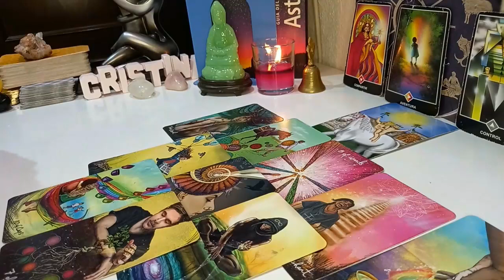TAURUS SOMEONE HOT🔥IS ABOUT TO GIVE YOU ATTENTION🤳🏻GUESS WHO’S GONNA LOOSE THEIR SH🤯T & RUSH IN ⁉️